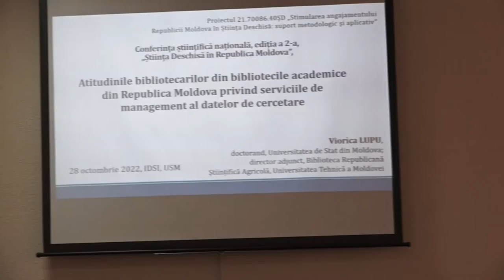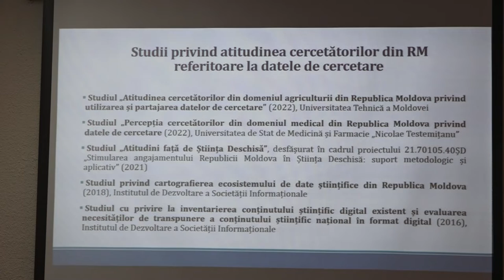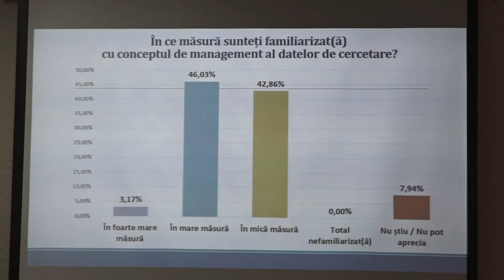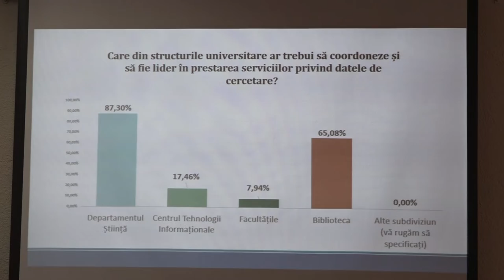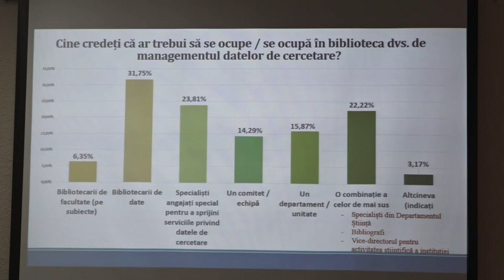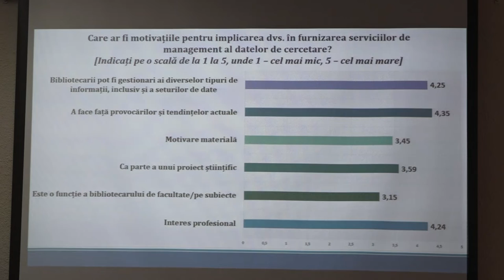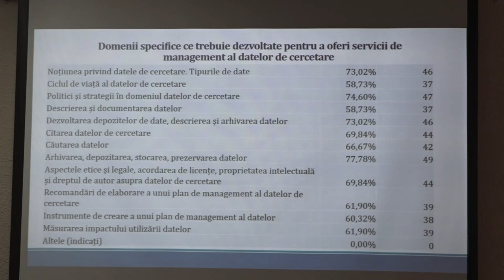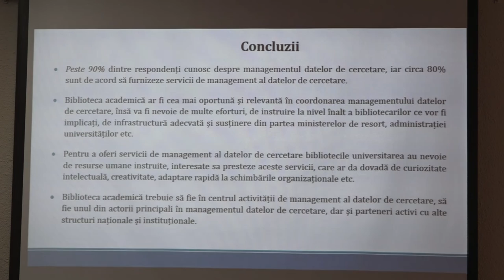Atitudinea cercetătorilor din RM cu privire la deschiderea și partajarea datelor. Lupu Viorica.